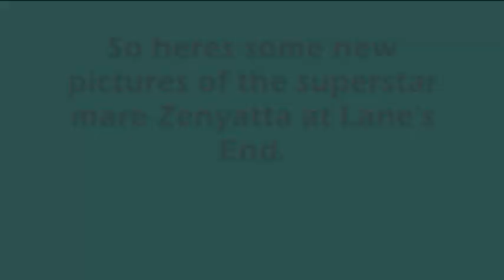New Pictures of Zenyatta at Lane's End Farm!